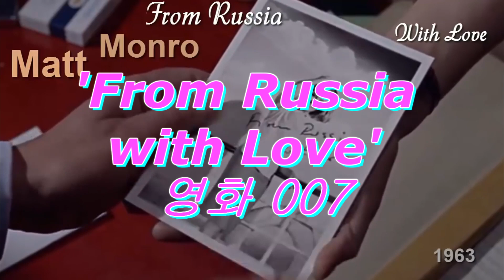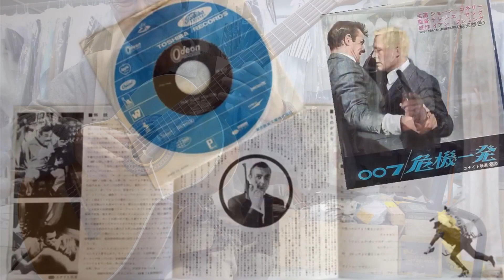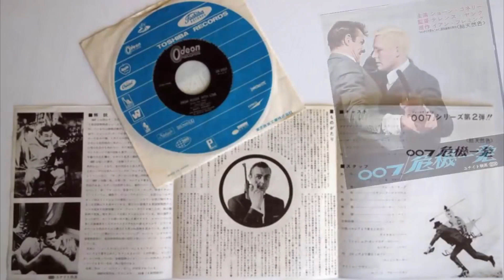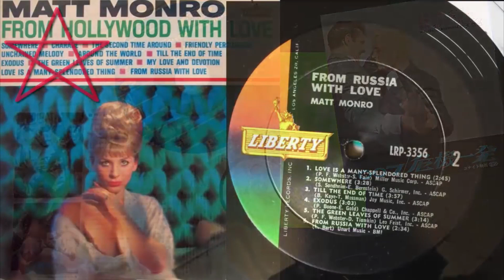'From Russia with Love' 영화 007